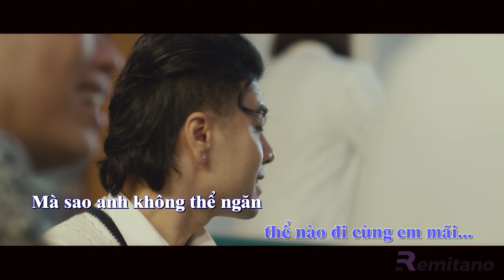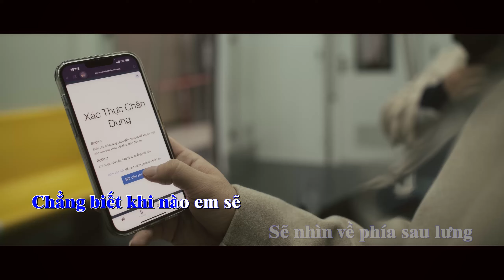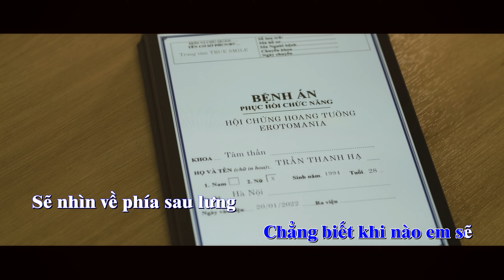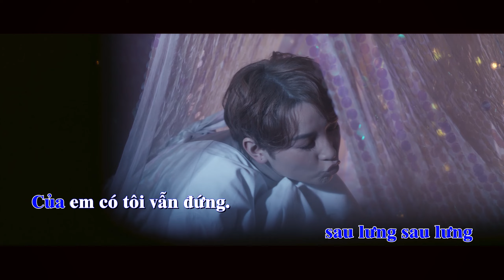[KARAOKE Tone Nam] NHƯ MỘT KẺ NGỐC | AKIRA PHAN | Beat Chuẩn